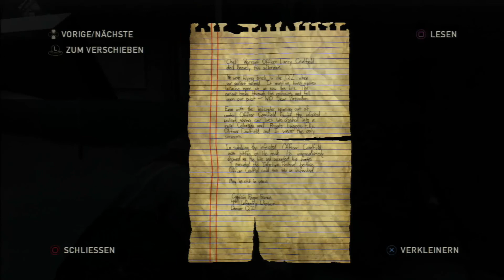Let's Play The Last of Us: Left Behind #01 [German/Full-HD] Ellie und Riley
Survival-Action-Adventure vom Publisher Sony Computer Entertainment und dem Entwickler Naughty Dog.
The Last of Us bei Amazon erwerben:

| Left Behind |
Erstes und einziges Singleplayer-DLC für The Last of Us in dem die Vorgeschichte von Ellie und Riley thematisiert wird.